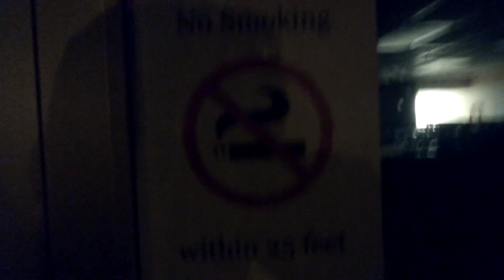Nothing Iz Free Anymore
Arvac the place you used to be able to get into n out of pretty easily. Now its like trying to get into any place around the world without a facemask on.